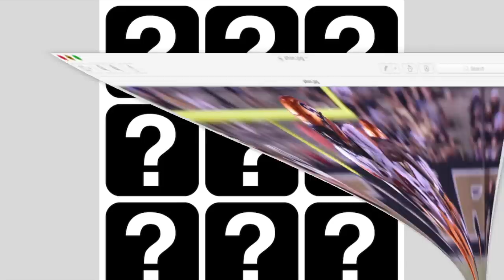Top 12 Edge Players In The 2020 NFL Draft || Position Rankings